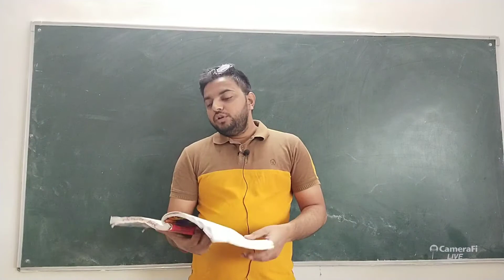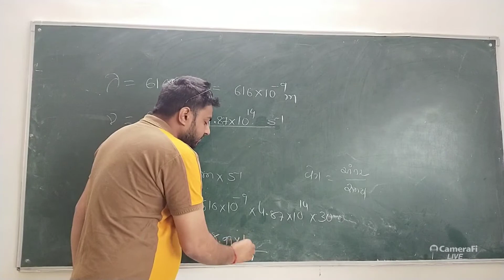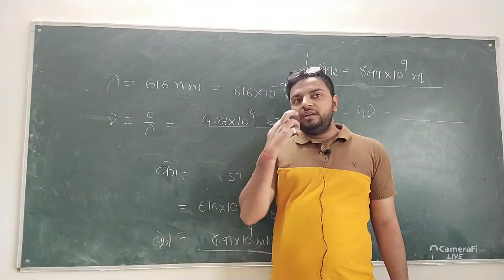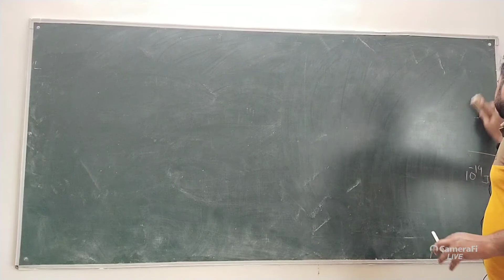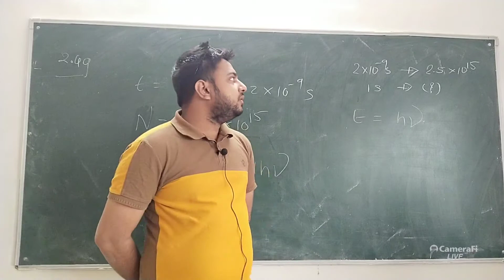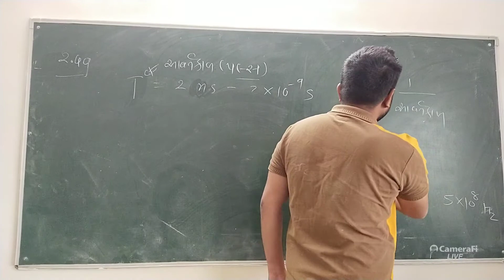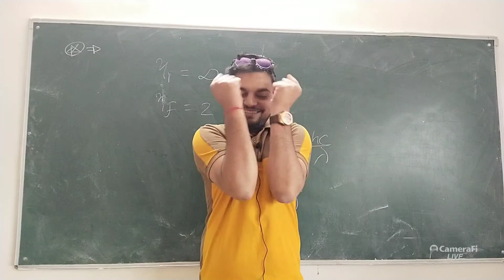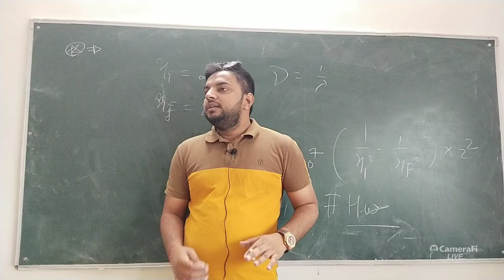ATOMIC STRUCTURE I GUJ I EXERCISE